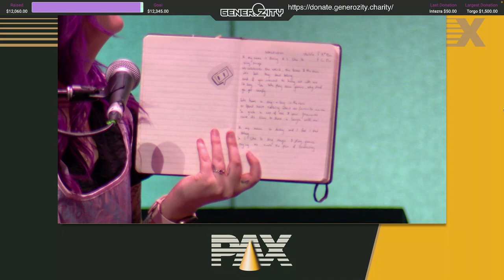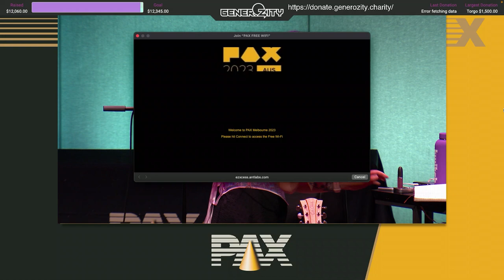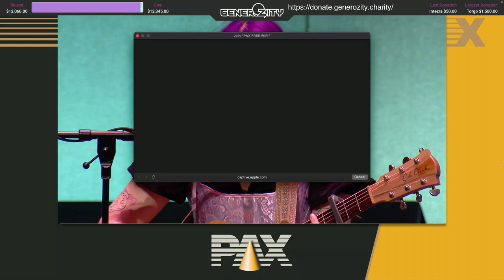"The stories behind the songs" - an intimate performance with Honey Ducky | PAX Aus 2023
A cozy and comforting musical performance by Honey Ducky, a folky singer/songwriter with a love for rain sounds and sweet harmonies. Get a behind the scenes look of Ducky's songwriting journal and process between songs.

Panelists:
Honey Ducky

Recorded on Friday, 6th October 2023 at 10:30am in the GenerOZity Wombat Theatre

PAX Aus 2024
🗓️ Oct 11 - 13, 2024
📍 Melbourne Convention & Exhibition Centre, Melbourne